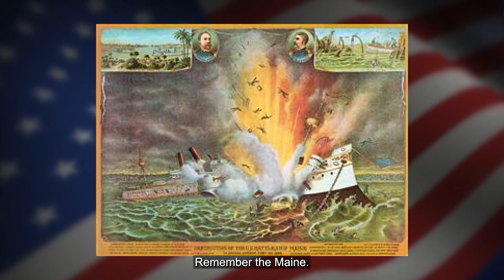YKTV: 2022 Pearl Harbor Memorial Service